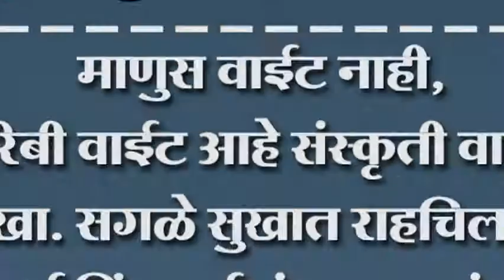माणुस वाईट नाही,गरिबी वाईट आहे- सिंधूताई संकपाळ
माणुस वाईट नाही,गरिबी वाईट आहे संस्कृती वाटून खा. सगळे सुखात राहचिला माई सिंधूताई संकपाळ यांचा कागल येथे उपदेश.